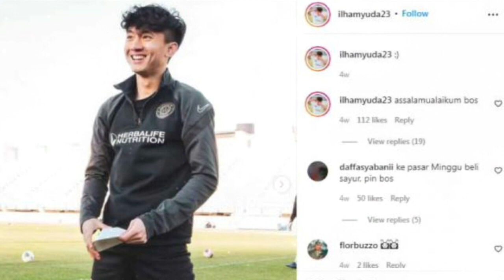LUPUT DARI KAMERA! SOSOK ILHAM YUDA WONDERKID ASAL INDONESIA GEGERKAN SPANYOL,STY BINGUNG PILIH MANA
DUKUNG TERUS CHANNEL INI DENGAN CARA LIKE , SUBCRAIBE DAN KOMENT YA TRINAKASIH.